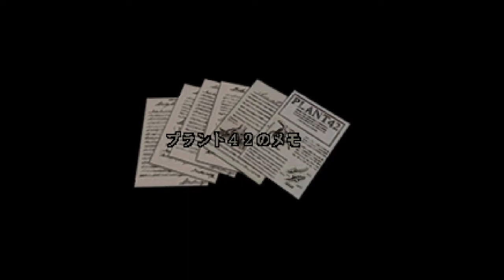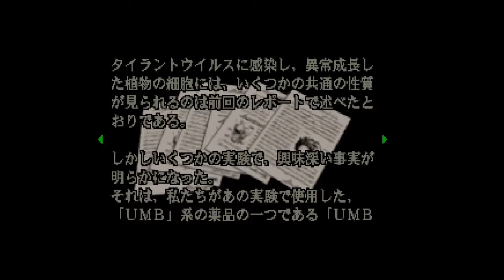Biohazard(Resident Evil) Directors Cut Dualshock ver. - Chris Playthrough ②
2nd part of Biohazard Director's Cut Dualshock version Playthrough. we're getting in to the ROOT of the dormitory. While most of the visuals are same with the original, the play route has been altered so you have to fight Plant 42 first before going to the basement and face Neptune.

Btw, the dialogue where Rebecca says "You'd do the same for me?" is completely different from the Japanese subtitle. She is saying "Would you admit me(as a proper member of STARS) than?" which Chris agrees. but Chris's pun has totally ruined the atmosphere.